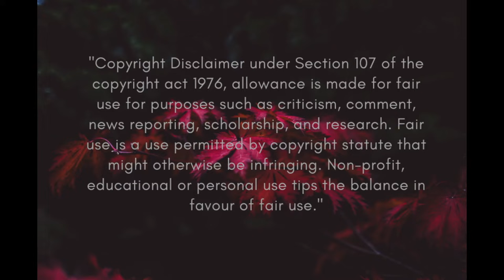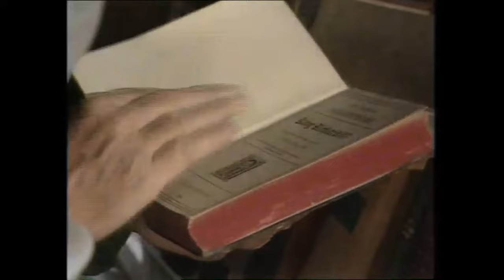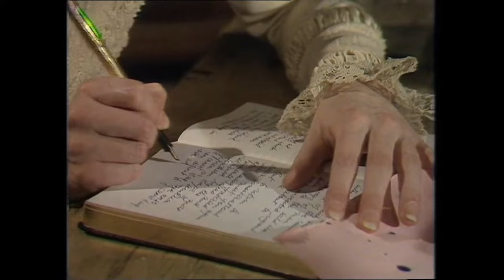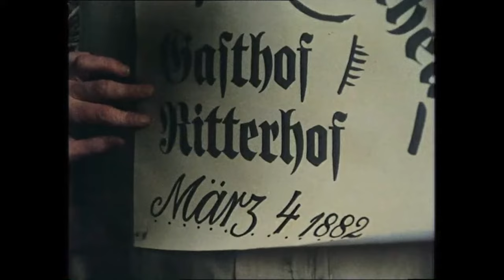Night of the Marionettes, 1977 Supernatural Series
Supernatural is a chilling anthology series where membership to the secret society, The Club of the Damned, is granted through telling horror stories.
No. of series: 1
Original release: 11 June –; 6 August 1977
Theme music composer: Paul Lewis

Night of the Marionettes

When a noted English literary critic visits the villa in Switzerland where the novel Frankenstein was written, he begins to wonder whether the inspiration for the novel came from Mary Shelley's imagination, or from something much more real - and terrifying.

Director
Alan Cooke

Writer
Robert Muller

Stars
Gordon Jackson,
Kathleen Byron,
Pauline Moran,
Vladek Sheybal